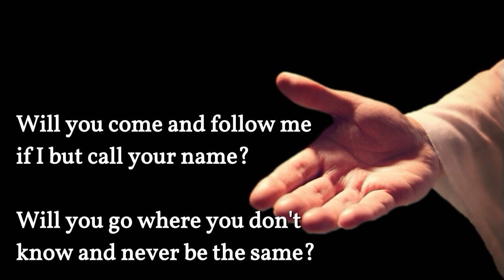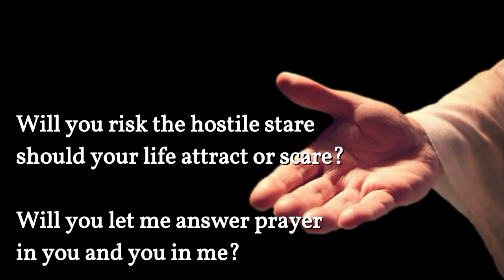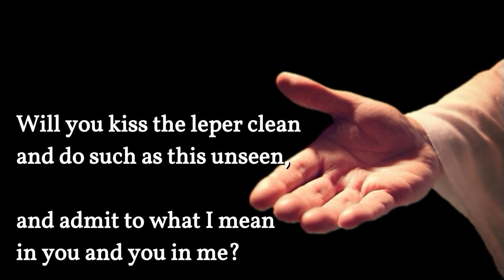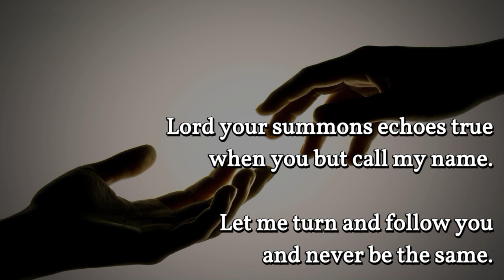Virtual Worship - 12-25-2022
At Mount Olivet UMC - 4th Sunday of Advent
The evil soap opera that challenges the ministry of John the Baptist.